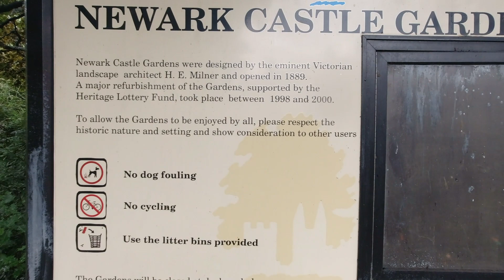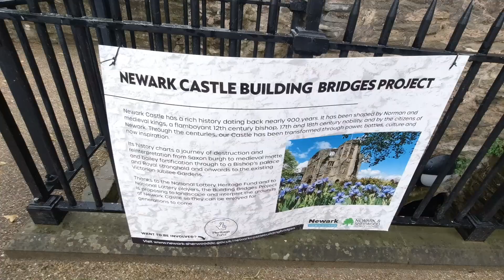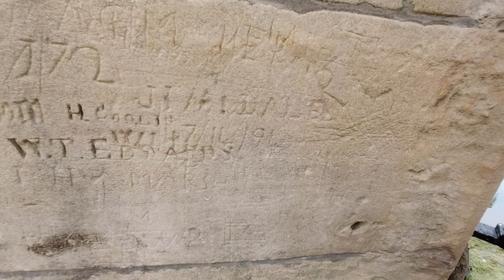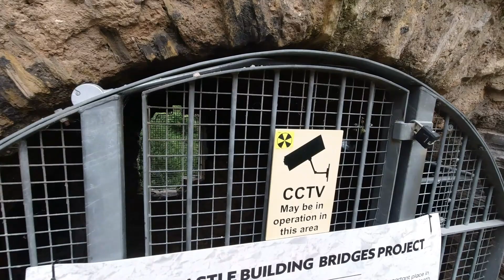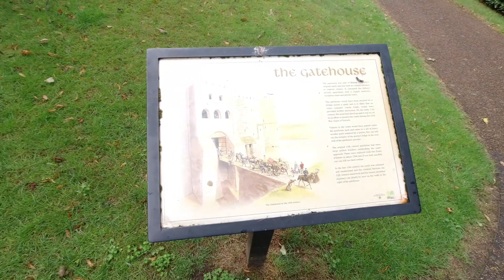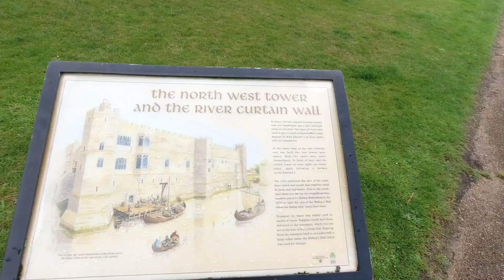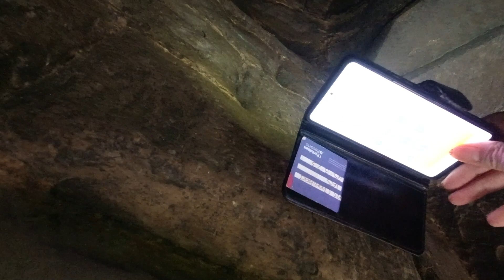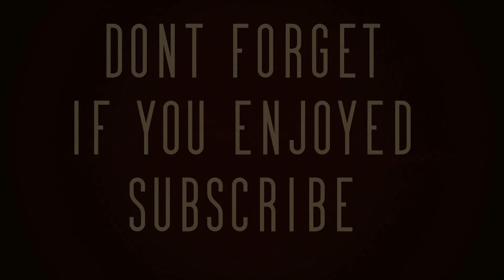The Castle at newark-On-Trent.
The earliest known occupation of the site was in Anglo-Saxon times. In 1055 the town was granted to the bishops of Lincoln, in whose hands it remained until 1549. Bishop Alexander built a castle and bridge over the Trent there (1123–35); the castle was replaced by a stone building about 1173. Much of the town was destroyed in the English Civil Wars, in the mid-17th century.